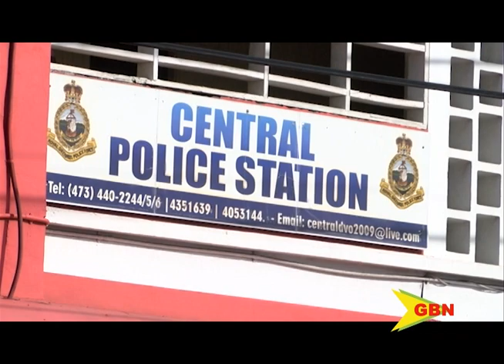RGPF Loses Team Member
While the relatives of senior citizens homes tried to come to terms with loss of their relatives, another community felt the pang associated with losing a loved one. The Royal Grenada Police Force and the family of a policeman were also thrust into bereavement.